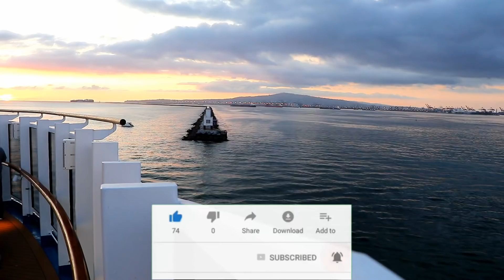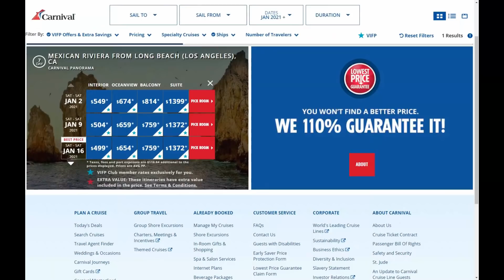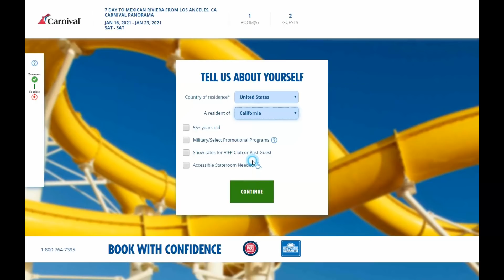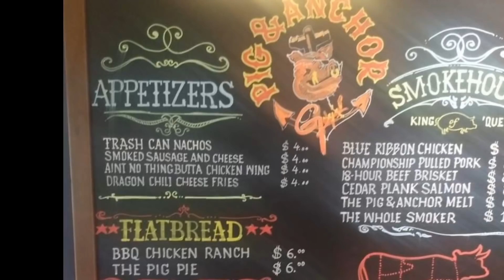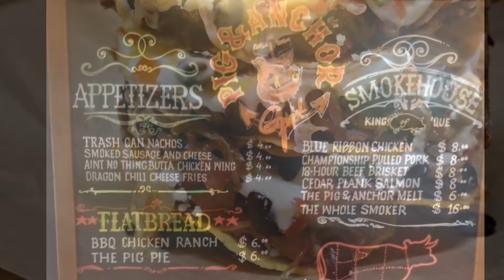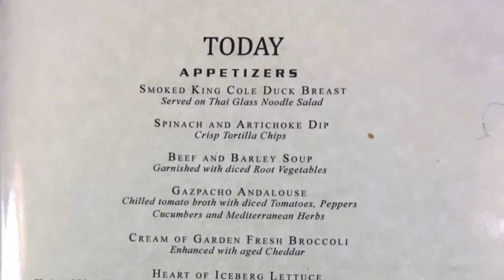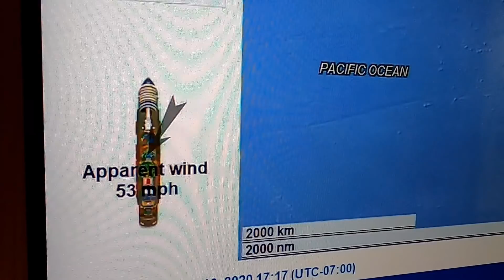Carnival Panorama - What You Need To Know About This Great Cruise Ship!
This is a recap of a Mexican Riviera cruise I did two years ago on Carnival Panorama.  The reason this is appearing now is that I'm going to be sailing on Carnival Panorama again in the next few months, so this video will serve as a bit of a preview for an all-new video I'll make once I'm onboard again.

I've updated this video a little bit since the original video appeared on my channel, and fixed a technical problem with the video that has bugged me for the last two years!

Even though the information in this video is two years old, it still almost all applies to what you can expect on Carnival Panorama right now...  with the exception of who the Cruise Director is, and a few Covid-related things like wearing masks.

One of the most important things I want to accomplish with this video is to educate people about a limited-access area at the back of the ship, with its own pool, two hot tubs, sun deck area, and a bar.  This area is for the exclusive use of a small number of special passengers on the ship.  The vast majority of passengers on Carnival Panorama do not have access to it.  In the video, I explain the benefits of having access to this area, and the simple thing you have to do in order to get that access.

I also point out a few parts of the ship that a lot of people don't discover...  and offer an honest assessment of a couple of things that Carnival didn't get right on this ship.  But mostly, I'm a fan of Carnival Panorama...  and I encourage all cruise fanatics on the west coast of the United States to experience this ship at least once.

Video Chapters
0:00 Intro
1:10  Vista Class
1:59 Mexican Riviera
3:39 Cabins
4:28 Havana Cabins
9:36 Travel Agent
10:48 Pig & Anchor
13:43 Buffet
16:41 Entertainment
21:05 Magic Button
23:18 Things I Like
25:24 Things I Don't Like
28:12 Secrets